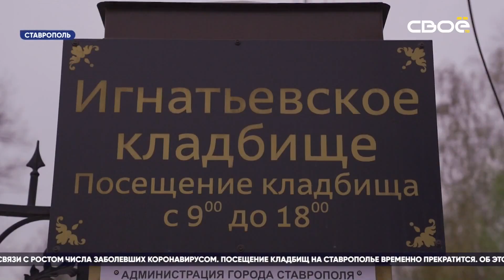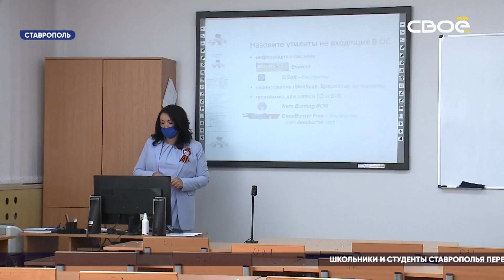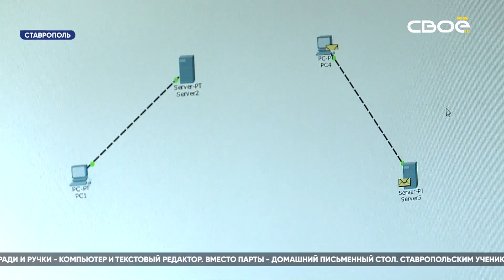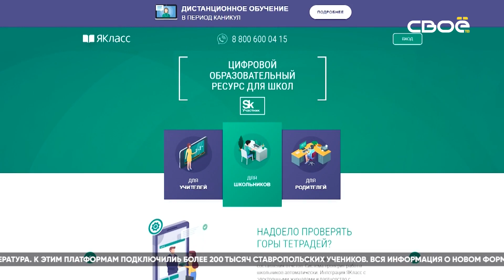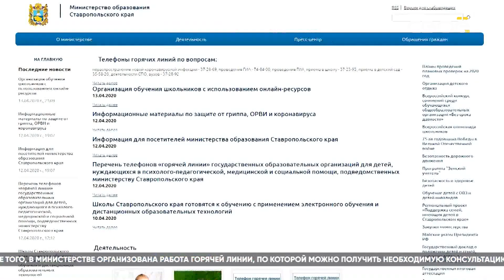Новости Ставропольского края. Своё ТВ. Выпуск от 15.04.2020,21:30